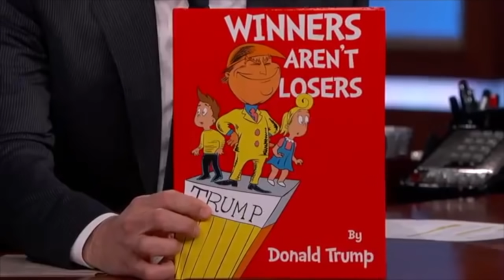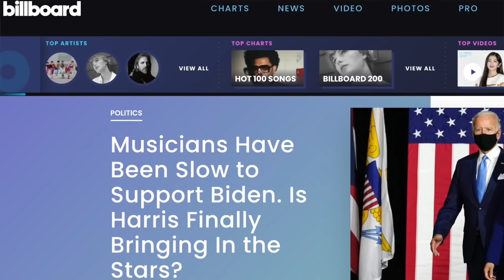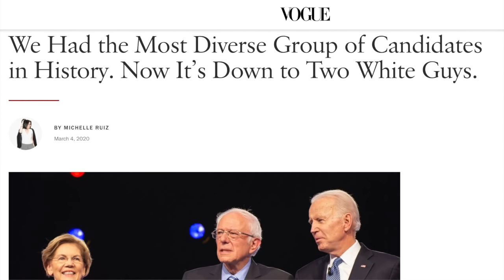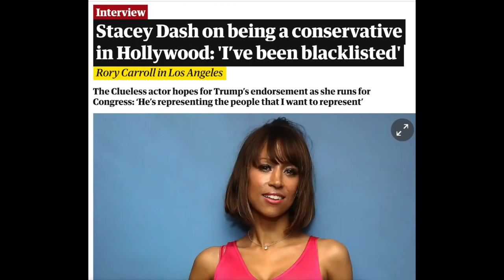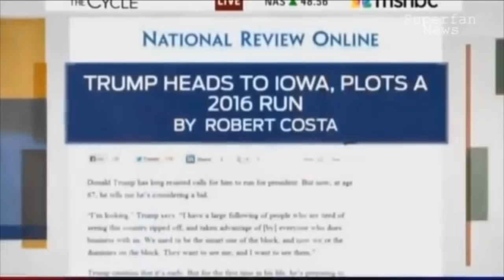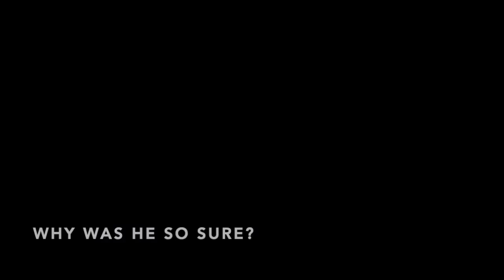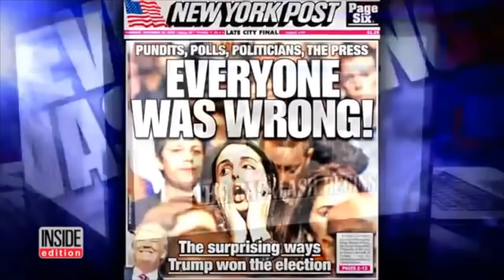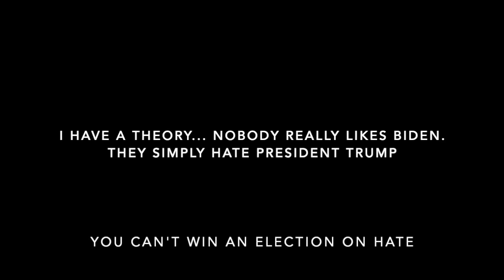Trump vs Biden: Who's the Celebrity Choice for President?! (Face-Off hosted by comedian K-von)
A Star-Studded Face-Off! Don't let celebrities fool you next time. Vote for genuine candidates NOT the media generated choice. You people really need to wake up. Comedian K-von says, "Think hard America!"

*Leave a comment w/ your favorite moment from this hilarious video +  Click Share*